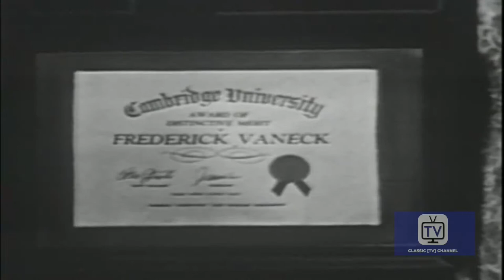Tales of Tomorrow - Season 1 - Episode 9 - Crystal Egg | Thomas Mitchell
A crystal egg reveals live tableaux of the planet Mars. A 19th Century scientist is obsessed with investigating the crystal, but the antique shop owner who came across the seemingly worthless glass hopes to sell it ASAP to a tall, insistent stranger, for whom no price is too dear. The delay while the scientist experiments on the egg makes the buyer even more desperate.

Directed by Don Medford